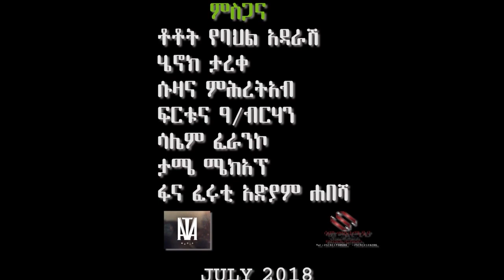Eritrean Music Fana Abraha ቅጭነይ Qichney ♫ FullMoon Paradise Video ♫